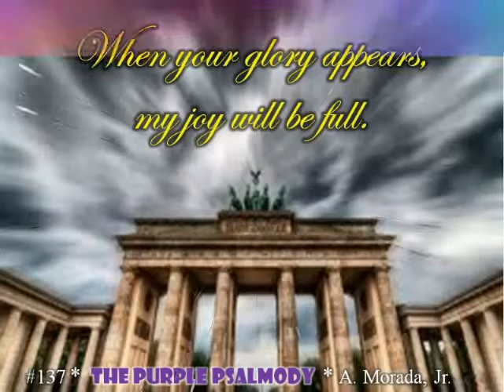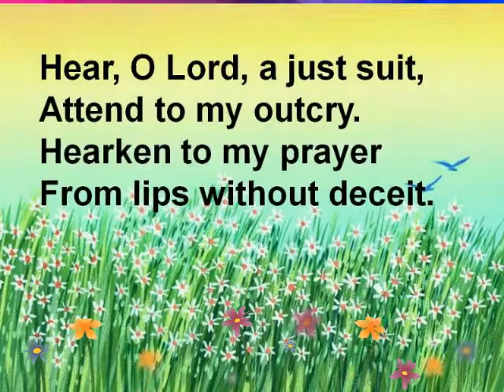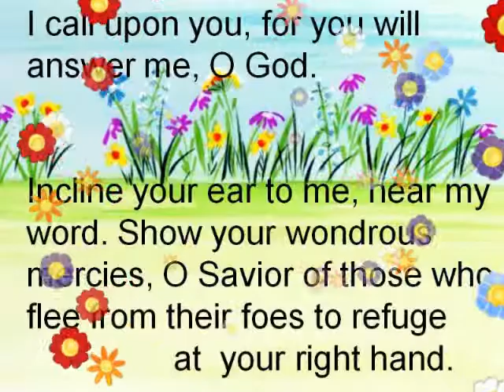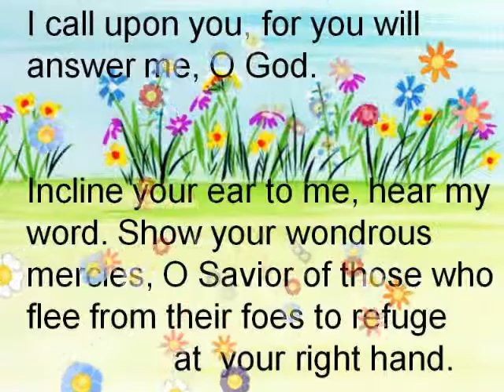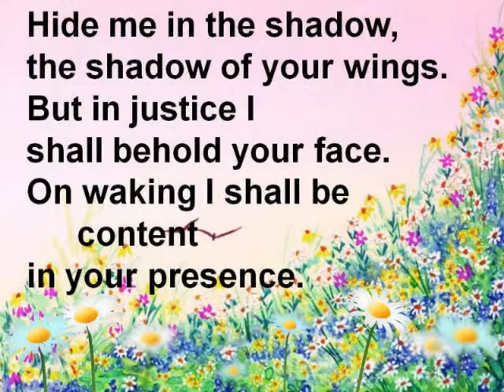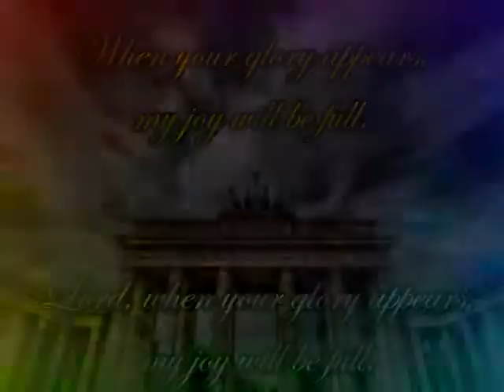WHEN YOUR GLORY APPEARS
Song #137 from The Purple Psalmody by Arcadio Morada, Jr., melodic line and lyrics included